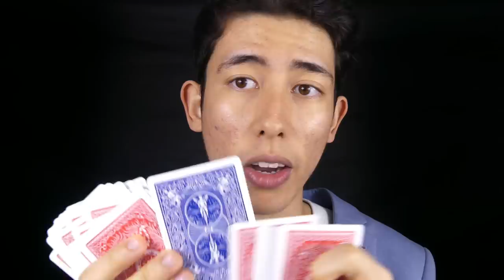[ASMR] everything is wrong with you.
In this asmr video, absolutely everything is wrong with you. You can use these tests for tingles, sleep, relaxation and more! I hope you enjoy these quirkier videos and let me know if you'd like more!